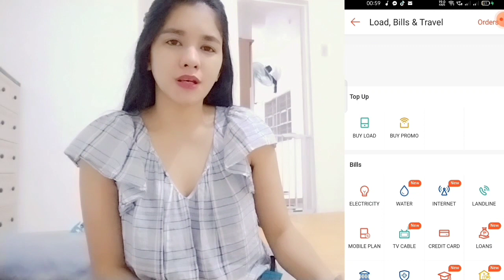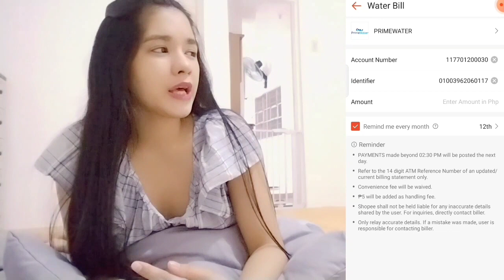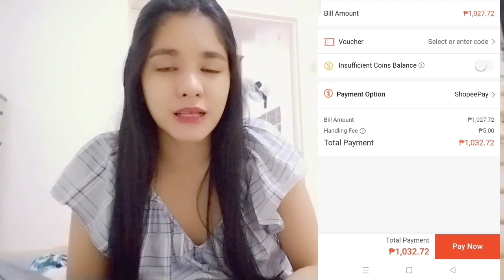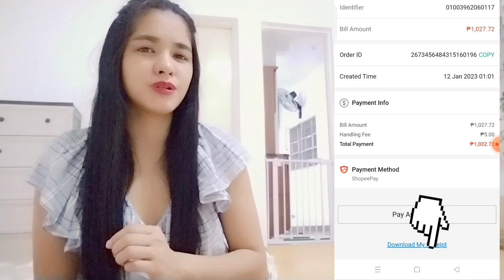How to pay Bills using Shopee app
𝘝𝘪𝘥𝘦𝘰 𝘛𝘢𝘬𝘦𝘯: January 18, 2023
𝘓𝘰𝘤𝘢𝘵𝘪𝘰𝘯: Deparo, Caloocan City

🎵𝗦𝗼𝘂𝗻𝗱 𝗧𝗿𝗮𝗰𝗸: 𝗧𝗶𝘁𝗹𝗲: Upbeat Funk Tv Show by Infraction

𝘎𝘰𝘥𝘣𝘭𝘦𝘴𝘴 ❤️